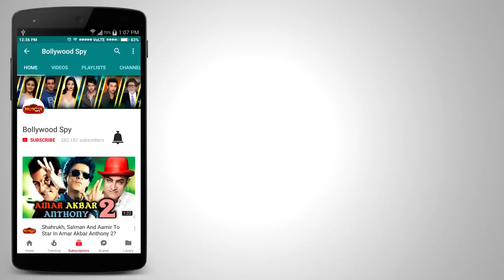Star Screen Awards 2018 FULL WINNER LIST | Vidya Balan, Rajkummar Rao, Irrfan Khan